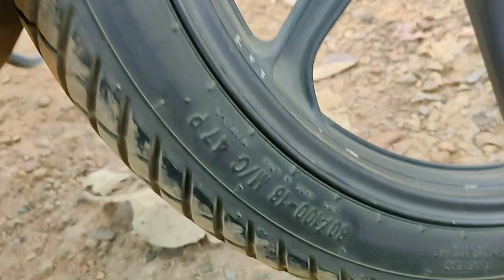Honda cb shine 2023 | shine review | shine sp | detailed review